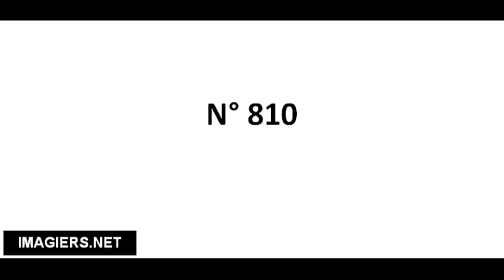Cómo pronunciar N° 810